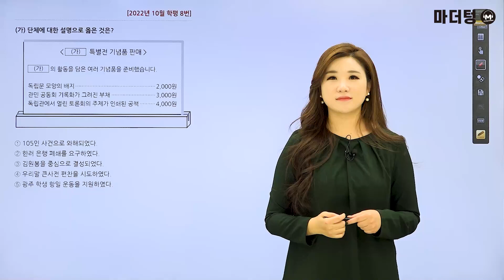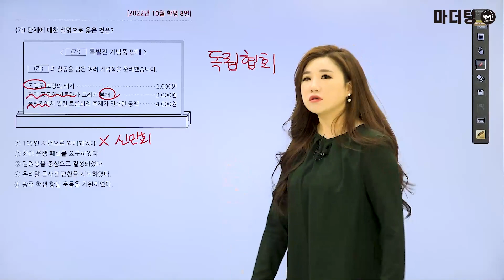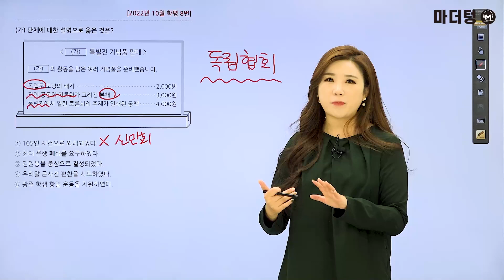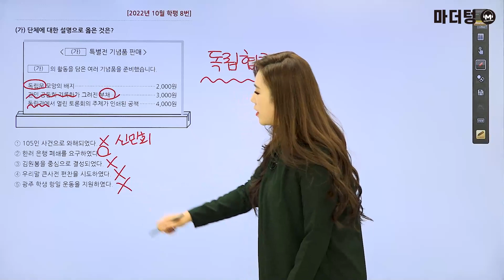마더텅 | 한국사 | 2022년 10월 학평 8번 (해설 : 성하연 선생님)